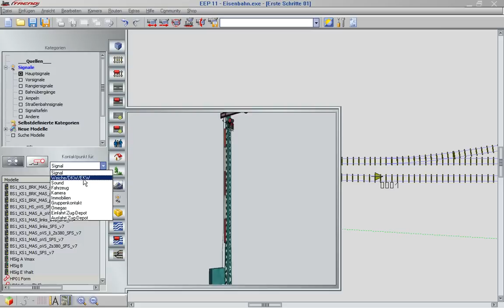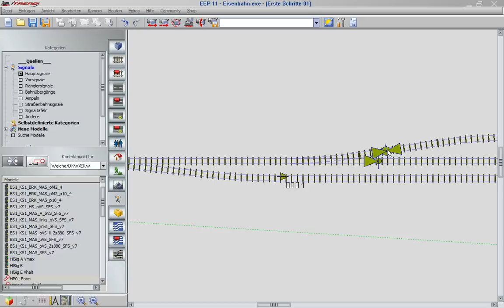Lektion 41 - Weichen-Kontakte